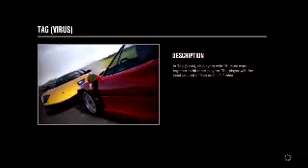Forza 4 Infected | Race 3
Join me and Jake as we crash and burn amongst zombie cars in Forza Motrosport 4's Infected mode. Carnage will follow!